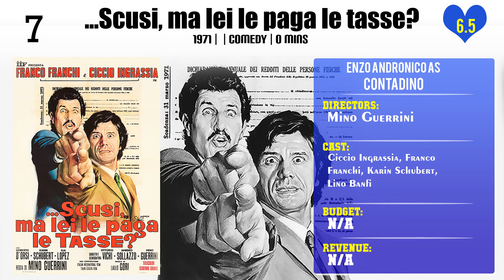Enzo Andronico Top 10 Movies of Enzo Andronico| Best 10 Movies of Enzo Andronico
Top 10 Movies of Enzo Andronico

Find the list of top 10 and best movies by Enzo Andronico
The Family Vice
How We Robbed the Bank of Italy
I 2 deputati
...Scusi, ma lei le paga le tasse?
Franco, Ciccio e il pirata Barbanera
Farfallon
The Most Beautiful Wife
I Vitelloni
Isabella, Duchess of the Devils
Chiamate 6969: taxi per signora

Pl. Comment down your favorite movie of Enzo Andronico